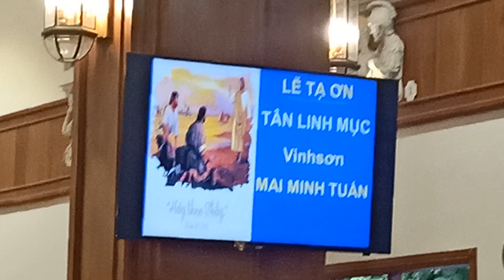Hiệp Lễ Tạ Ơn Tân Linh Mục Vinh Sơn Mai Minh Tuấn Tại Thánh Đường Bùi Phát Hạt Tân Định TGPSàigòn.